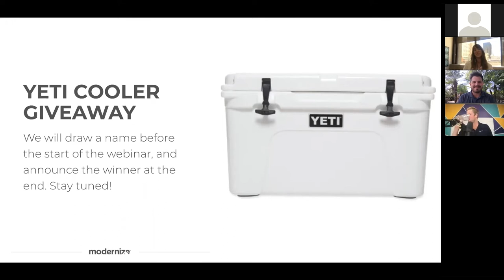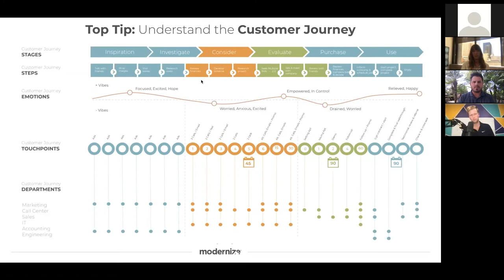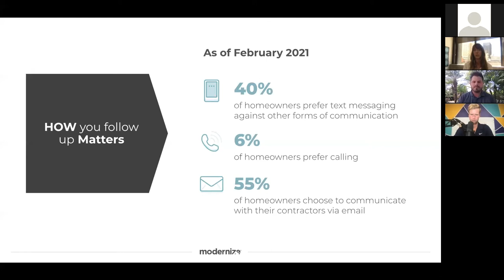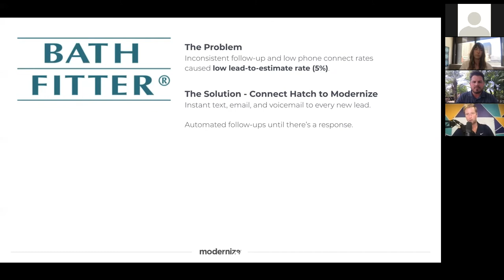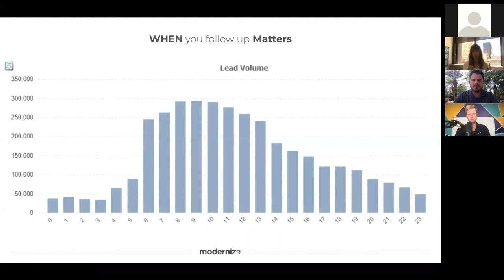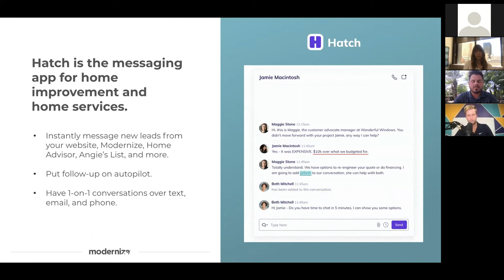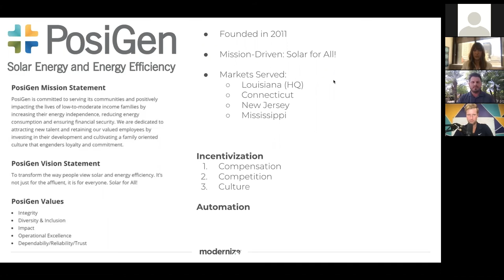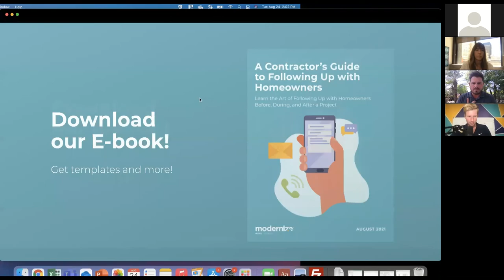[Webinar] The Art of the Follow Up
Today's webinar features Megan Wolfe from Modernize, Josh Carter from Hatch, and Chase Emerson from PosiGen to discuss improving your follow-up strategy and driving more deals. For more information and resources, visit us